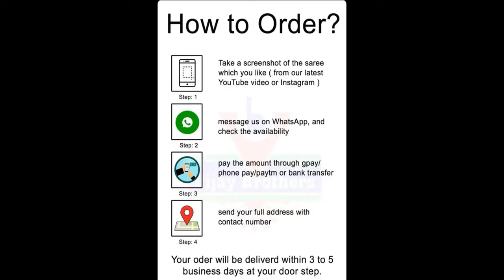CREPE SILK SAREES 👌🏻 WHOLE SALE PRICE | BOOK NOW 8464027097 ,7093370882